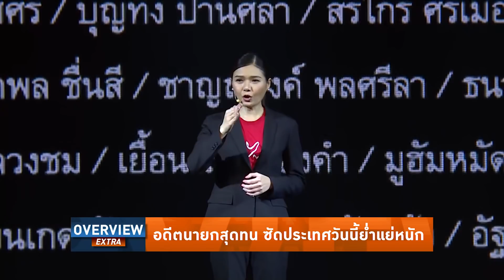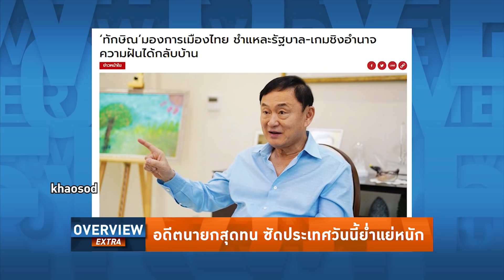Overview-ตู่ถูกด่าทันทีที่ถึงไทย อดีตนายกโวยประเทศแย่ เพื่อไทยสดุดีเสื้อแดง ทวงคืนประเทศสู่ประชาชน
รายการ Overview ประจำวันที่ 15 พฤษภาคม 2565